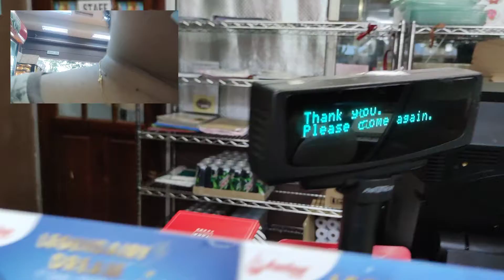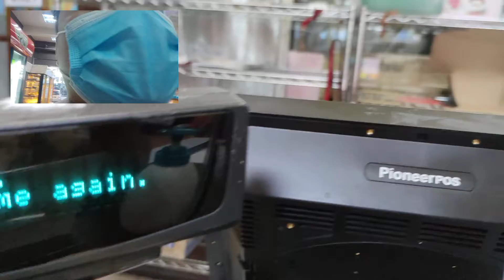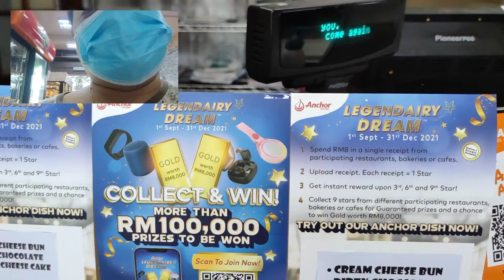BELI KEK UNTUK ULANGTAHUN KE-3 TAHUN 2021